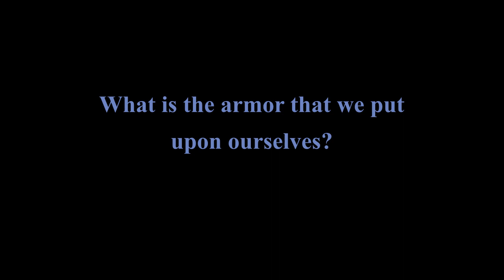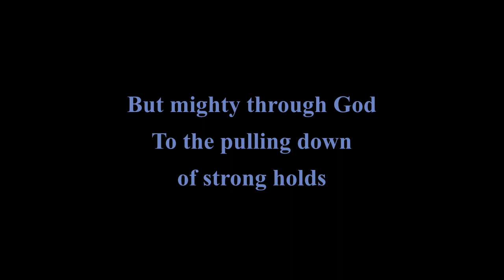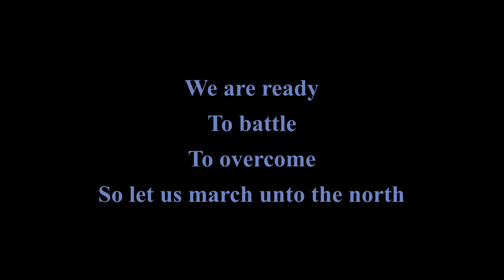Marching to the North (Vocals)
𝟐 𝐓𝐢𝐦𝐨𝐭𝐡𝐲 𝟐:𝟏-𝟒
1 Thou therefore, my son, be strong in the grace that is in Christ Jesus.
2 And the things that thou hast heard of me among many witnesses, the same commit thou to faithful men, who shall be able to teach others also.
3 Thou therefore endure hardness, as a good soldier of Jesus Christ.
4 No man that warreth entangleth himself with the affairs of this life; that he may please him who hath chosen him to be a soldier.